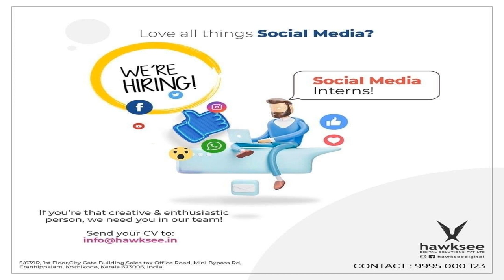Kerala jobs -freshers& Experience -Any Degree/AnyPG / BTech/ ,BCA/MCA/BCOM/MCOM/,MBA,/BBA/BSc/MSc/BA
Dubai jobs
jobs in dubai
Gulf Jobs
Overseas jobs
European jobs
malta jobs
Kuwait jobs
UAE Jobs
Qatar jobs
Oman Jobs
freshers jobs
American jobs
jobs in America
KSA jobs

Media jobs
Freshers Media jobs
Journalism jobs
Abroad jobs
Overseas MBA jobs
Gulf MBA Jobs
UAE MBA JOBS
Overseas MCA jobs
Gulf MCA Jobs
UAE MCA JOBS
Overseas Social Work Jobs
Overseas BTECH jobs
Gulf BTECH Jobs
UAE BTECHJOBS
Overseas Mechanica  jobs
Gulf  Mechanica Jobs
UAE  Mechanica JOBS
BTech civil Jobs
Freshers civil  Jobs
Overseas civil jobs
Gulf  civil Jobs
UAE  civil JOBS
Diploma jobs